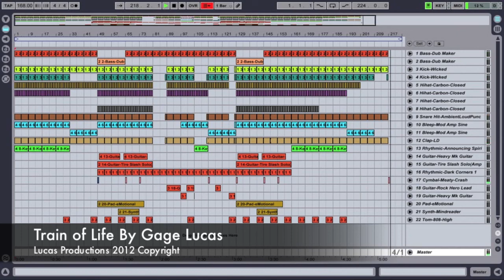Train of Life By Gage Lucas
My newest track.  "Train of Life" is my cover of Younger Brother's "Train", which was released in 2011 in their album Vaccine.  Fans of Pink Floyd and electronic music in general will love this one.  I hope you like it!!!

Lucas Productions 2012
Copyright
All Instruments, Sounds, Effects, etc. provided by Ableton Live Suite 8